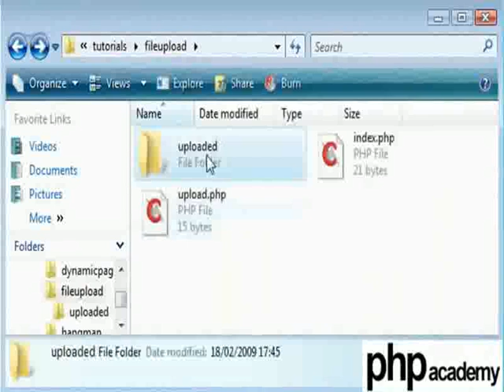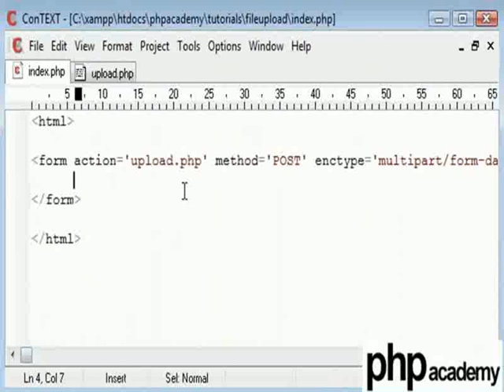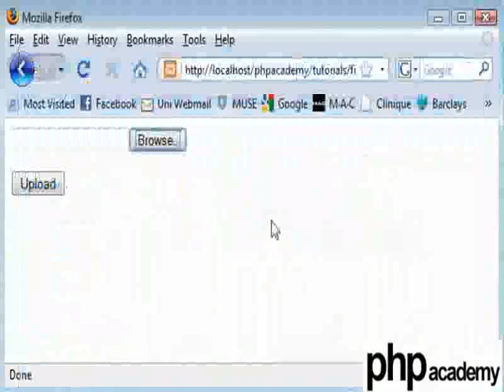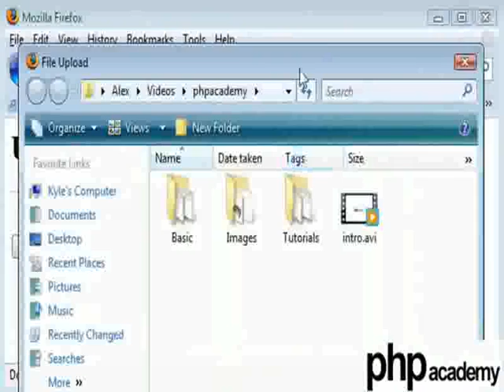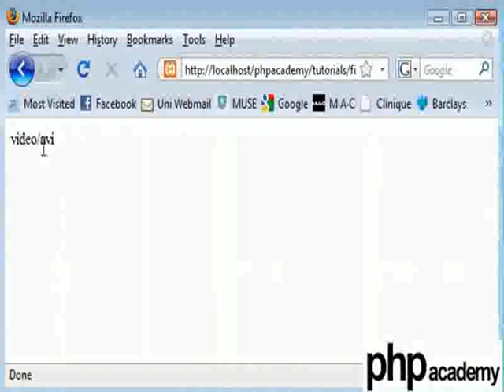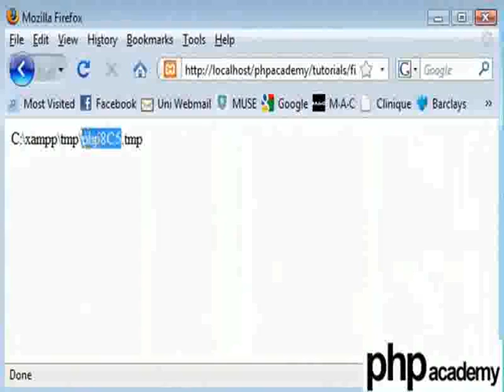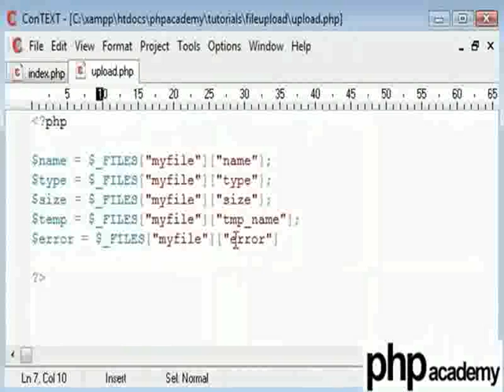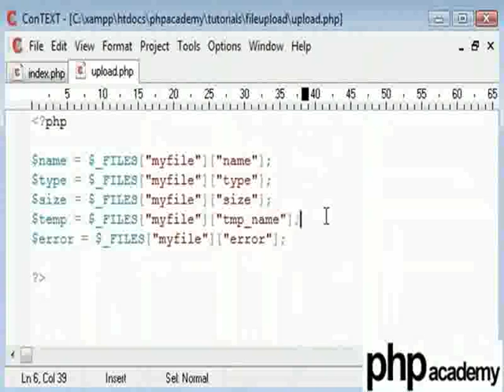File Upload Part 1 - Hindi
फाइल अपलोड करने के लिए html फॉर्म की रचना करना।
फाइल अपलोड करना और फाइल से सम्बधित जानकारी जैसे फाइल नेम, फाइल साइज़ आदि प्राप्त करना।
फाइल अपलोड करने के बाद एरर मैसेजेस जाँचना।